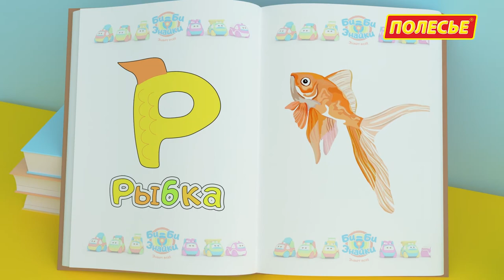Би-Би-Знайки - Буква Р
Cериал помогает родителям обучить ребенка азбуке, при этом весь обучающий процесс происходит в комфортной песенной форме!!!